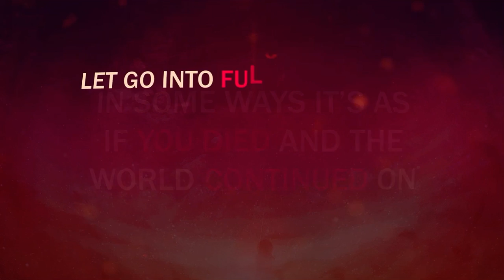Here You Are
...:..::..:::  .Upload.Info.  :::..::..:...

.Artist: MVTATE
.Title: Here You Are
.Label: n/a
.Cat.Nr: n/a
.Date: n/a
.Quality: 16bit WAV / 44.100Hz / Stereo

...:..::..:::  .Artist.Info.  :::..::..:...

..:.::  .EuphoricHardStyleZ.Info.  ::.:..

...:..::..:::  .Artwork.Info.  :::..::..:...

Special thanks goes to Alexiuss with the art "Machinery of the Stars"

...:..::..:::  .Channel.Info.  :::..::..:...

This channel is dedicated to the more melodic, uplifting and euphoric side of hardstyle. I'm always trying my best to upload in the best possible sound quality by remastering if necessary.

Both latest and greatest from both non-signed and signed artists as well as older classics will be featured. Requests and suggestions are welcome.

If you are an upcoming producer with minimum 3 years of experience don't hesitate to contact me at or use the demo submission form or message me on Facebook and I might concider uploading your track(s). Every track will be auditioned but every demo will not recieve a reply due to limited amount of time at hand.

I can also master your tracks if desired for free using professional mastering tools and my own experience. I might not accept every track for mastering depending on how busy I am.

...:..::..:::  .Legal.Info.  :::..::..:...

I'm doing this out of promoting point of view only, I do not take advantage of advertising or sponsorship, I'm doing this for free as a hobby!

. EuphoricHardStyleZ - The best of the Euphoric Stylez .